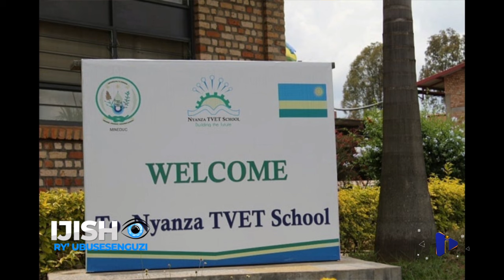UMUREZI WO MUKIGO CYA NYANZA TSS YASAMBANYIJE ABANYESHURI BE BARI BARIKUGURISHA IBIRAHA !!